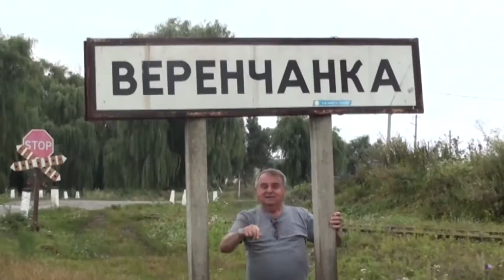ילדותי בזמן השואה ברומניה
סיפור אחד מתוך סרט באורך מלא
על ילדות בשואה ברומניה.
וידאו מרחביה - אריה שטיימץ 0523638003